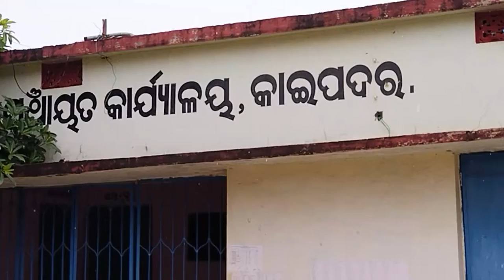୮୧ ବର୍ଷର ବୃଦ୍ଧା ସରୋଜିନୀଙ୍କ ଉପରେ ୨ ନାତୁଣୀଙ୍କ ବୋଝ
ଖୋର୍ଦ୍ଧା ଜିଲ୍ଲା କାଇପଦର ଗାଁରେ ଭାଗ୍ୟକୁ ଆଦରି ଭଙ୍ଗା ଘରେ ପଡ଼ି ରହିଛନ୍ତି ୮୧ ବର୍ଷର ବୃଦ୍ଧା ସରୋଜିନୀ ନିଶଙ୍କ । ୨୦୨୦ରେ ଝିଅ କରୋନାରେ ପ୍ରାଣ ହରାଇଥିବା ବେଳେ ୨୦୨୧ରେ ଜ୍ବାଇଁଙ୍କର ମଧ୍ୟ ମୃତ୍ୟୁ ହୋଇଥିଲା । ଏବେ ବୃଦ୍ଧାଙ୍କ ଉପରେ ୨ ନାତୁଣୀଙ୍କ ବୋଝ ।